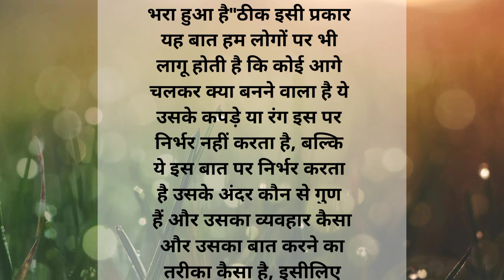Hindi kahaniyan majedar kahaniya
Hindi kahaniyan
kahani in Hindi
majedar kahaniya
intresting kahaniya
amazing kahaniya
lirics kahaniya
likhi kahaniya
motivation video
motivation kahani